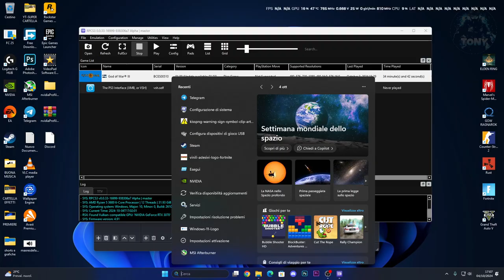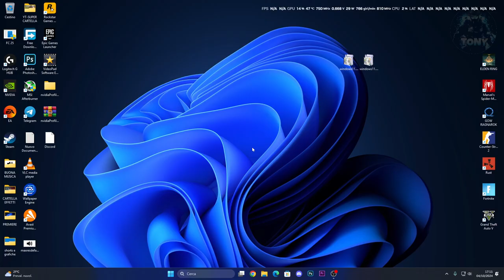RPCS3 | Migliori impostazioni Grafiche per non laggare sull'emulatore PLAYSTATION 3 - TUTORIAL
MIO REFCODE:563685ph1

PC:
MOBO: B450 GAMING PLUS
CPU: R5 3600
GPU: 1660 SUPER
RAM: 16 GB
CASE: 4000D AIRFLOW CASE CORSAIR

VIDEO TUTORIAL
               GAMES---TECH---MICROSOFT